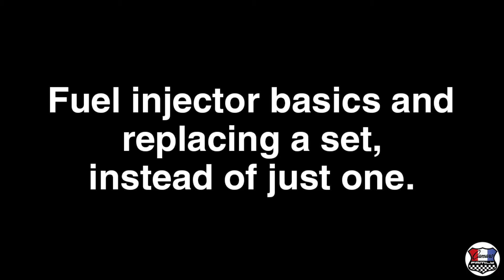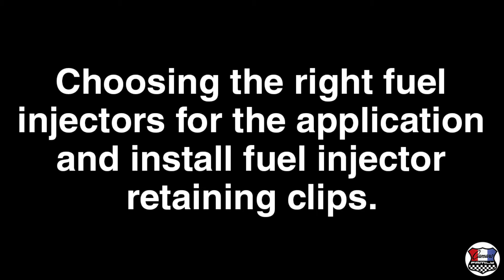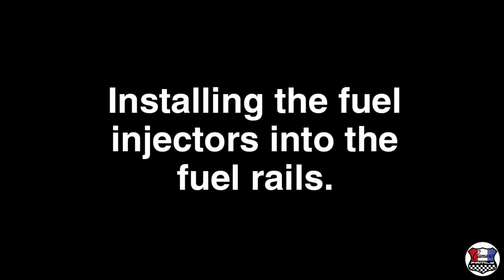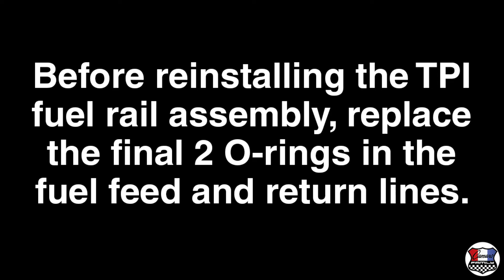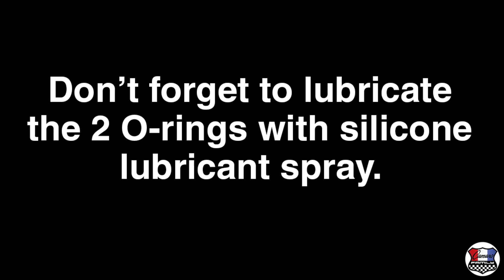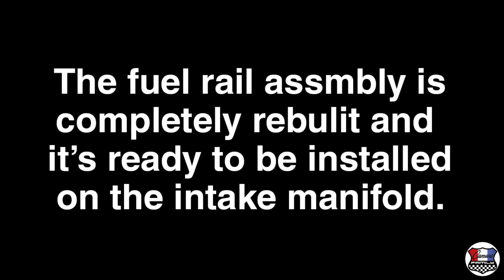TPI Fuel Rail Rebuild - Camaro / Firebird / Corvette (Part 4 of 4)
The MOST complete! How to properly rebuild the TPI (Tuned Port Injection) fuel rail assembly for the 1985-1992 Chevrolet IROC / IROCZ / Z28 Camaro, Pontiac Firebird Trans-Am / GTA and the 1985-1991 Corvette. The information works for 305 (5.0L) and 350 (5.7L) TPI applications. Includes information on how to repair the cold start injector, fuel pressure regulator diaphragm, 19 lb and 24 lb fuel injectors (including new Bosch replacements), transfer tube O-rings, and more. Tools, torque figures, and installation tips included.

NOTE UPDATE: The small-bodied 19 lb Bosch fuel injectors shown, were a plug-and-play. The electrical harness connectors attach properly. They didn't require any tuning. Install and go!

UPDATE: The ACDelco / Chevrolet O-ring kit (containing the 9 TPI O-rings) has been discontinued. In it's place, I found an O-ring Kit by GP Sorenson (PN: 800-9211) available at AutoZone.

The TPI fuel injection shown is off of a 1986 IROC-Z. It's one of CamaroFamily's project cars. For more information on this project car, search the web for IROCdaily. That's IROCdaily in the first couple of seconds of the video...and it has a FenderGripper.com fender cover on the fender.

CamaroFamily has multiple project cars. Look us up to see them all!

We're the largest Camaro account on Instagram! Over 400,000 followers and growing!

00:00 - TPI fuel injector basics. Replace all at the same time!
00:45 - 24 lb injector with 19 lb injectors (bad news).
01:08 - Batch-fire fuel injection basics.
01:54 - Choosing the right injectors for your TPI.
02:40 - Install TPI fuel injector retaining clip.
03:08 - Install TPI fuel injectors into the fuel rail.
06:13 - Install TPI fuel rail feed and return line O-rings.

About the Narrator (and co-owner of CamaroFamily):
Tony Huntimer has a wide range of experience and background in the automotive realm.

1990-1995 Mechanic for GM Export Division (worked on all GM models - Including Camaro Z28s, Firebirds, GTAs, Corvettes, & more) (with a focus on overall mechanicals as well as "body & weatherstrip" sealing division).

Authored published books:
2004 - "How to Build GM Pro-Touring Street Machines"
2005 - "How to Build Ford Restomod Street Machines"
2009 - "How to Rebuild the Big Block Chevy"
2010 - "How to Restore Your Camaro 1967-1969"
2016 - "Big Red [Camaro] Build Book"

Freelance writer for magazines:
Drive Magazine
Popular Hot Rodding
Super Chevy
Camaro Performers (columns "Tony's Toolbox" & "Resto Shop")
Chevy Hi Performance

Performance Aftermarket Retail Sales
1989 - Super Shops
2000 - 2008 (Sales and Buyer) Speed Merchant and Goodies Speed Shop

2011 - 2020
Authored and illustrated OEM factory owner's manuals and service manuals
(from assisting on illustrations on some projects...to doing complete cover to cover)
McLaren, Tesla, Fisker, VL Automotive, Gibbs, Brammo Motorcycles, Zero Motorcycles, and more

Has owned the following vehicles:
1948 Anglia, 1955 VW (Oval), 1968 VW (x2), 1968 Camaro, 1970 RS/SS Camaro, 1971 Camaro, 1973  Camaro, 1973 C10 4x4, 1978 Firebird, 1985 IROC, 1986 IROC (IROCdaily), 1988 Toyota MR2 (Factory Supercharged), 1992 Z28, 1994 Miata, and a few non-noteworthy vehicles.